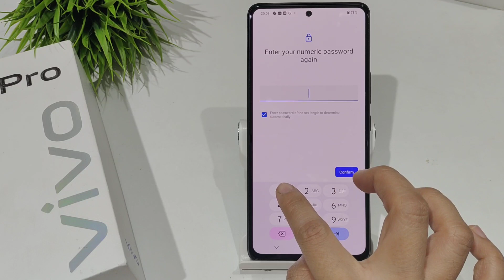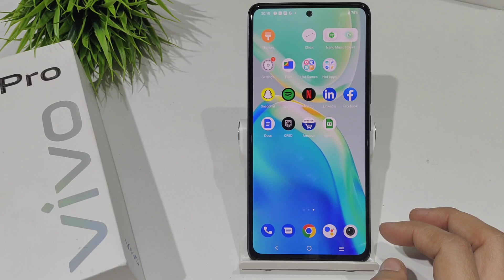How to change pattern lock in vivo v25,vivo v25 pro | Pattern lock ko kaise badlye karen